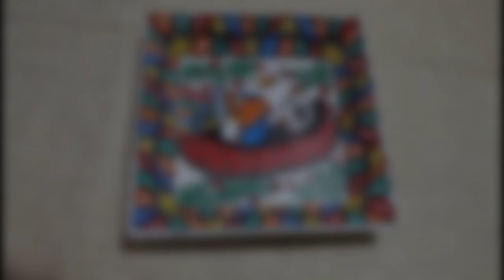BIHAR KI SHAN - MITHILA PAINTING | MUZAFFARPUR BIHAR | ALICE SWIFT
Google for aavran👇🏻